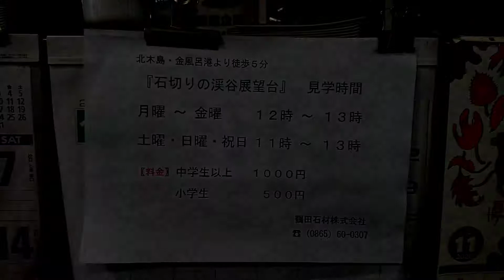大福丸フェリーに乗りました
岡山県笠岡市笠岡港よりフェリーに乗って北木島に行きました。。。